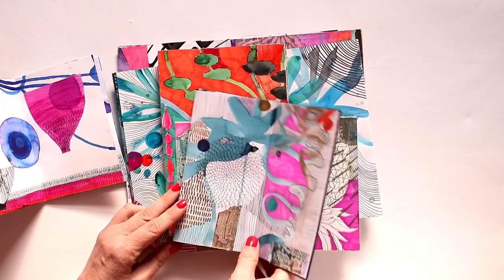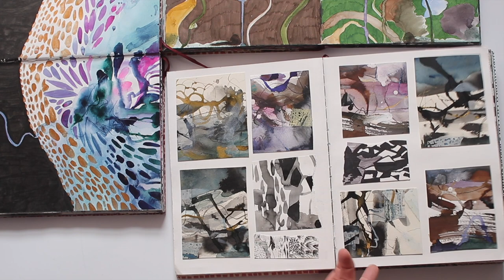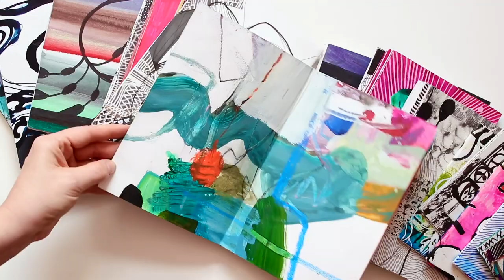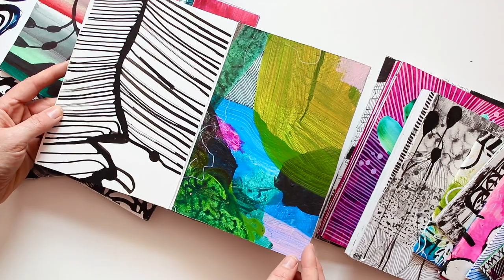Sketchbooks: Library of ideas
In this video I talk about how I use my sketchbooks to find and gather ideas for my art making.